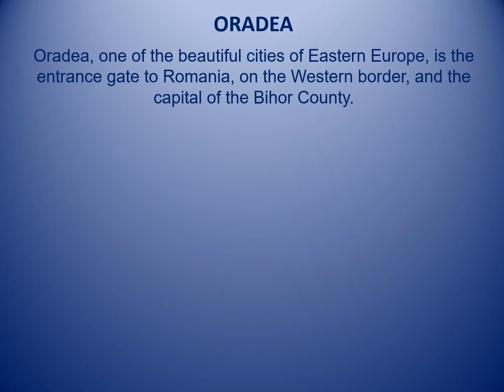Romania Oradea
A short video about Oradea, a city in Romania.